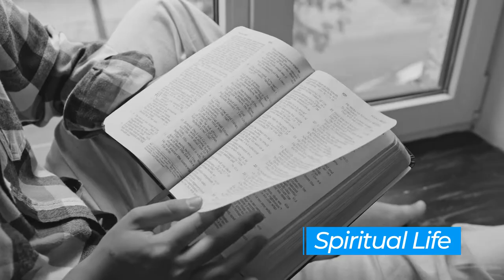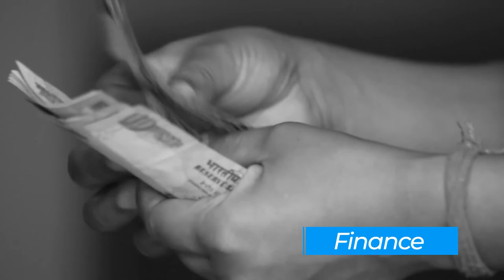PLANNING FOR THE YEAR